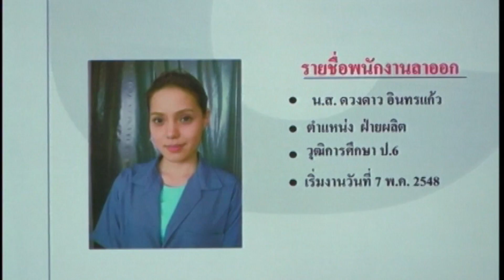น้ำตาไหลใส่มือถือ: จินตหรา พูนลาภ อาร์สยาม [Official MV]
เพลงเศร้าๆ ของสาวเสียงพิณ จินตหรา พูนลาภ อาร์สยาม เรื่องราวความรักสุดเจ็บช้ำ ของสาวที่ถูกแฟนทิ้งไปมีคนรักใหม่ เหลือเพียงภาพถ่ายที่หน้าจอโทรศัพท์มือถือ เมื่อเปิดดูครั้งใดน้ำตาก็รินไหลทุกที

น้ำตาไหลใส่มือถือ
คำร้อง / ทำนอง : ประยูร แปลงยาว เรียบเรียง : สวัสดิ์ สารคาม
เมื่อฝนสิลา ฟ้ายังสว่างให้เราเห็น
ยามเมื่อมีความจำเป็น ยังเขียนใบลางานได้
เป็นไข้ตัวฮ้อน ได้พ้อหมอก่อนก็หายทันใด
ก่อนเกิดเหตุแผ่นดินไหว มีหวอเตือนภัยสิได้เตรียมลี้
เมื่ออ้ายสิลาบ่เฮ็ดคือฟ้าและคือฝน
อ้ายขับความช้ำวิ่งชนหลูโตนคือเฮ็ดจั่งซี
คิดฮอดมื้อเก่า วันคืนสองเฮายังฮักกันดี
บ่นึกสิมีวันนี้ คือฮักน้องนี่โดนอ้ายวางมือ
* หลอยเปิดมือถือ หน้าจอน้องพ้อหน้าอ้าย
จอบเบิ่งหน้าอ้ายเทือใด๋ น้ำตาเผลอไหลใส่จอมือถือ
โยนผ้ายอมแพ้ อ้ายเว้าบ่แคร์ฮักเฮาบ่คือ
บทสรุปทางรักนั้นหรือ คืออ้ายลืมคำสัญญา
เมื่อฝนสั่งฟ้า คือวันอ้ายลาจากใจน้อง
อ้ายควงคนใหม่มาครอง มองน้องเป็นตัวปัญหา
ลืมฮักคนเก่า ที่อ้ายกับน้องนั้นเคยสัญญา
ความฮักที่เคยมีค่า ใช้คำว่าลานั้นมาตัดสิน
(ซ้ำ *)